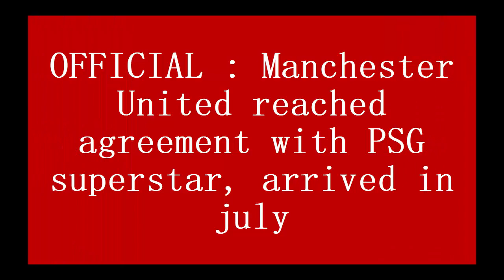OFFICIAL : Manchester United reached agreement with PSG superstar, arrived in july